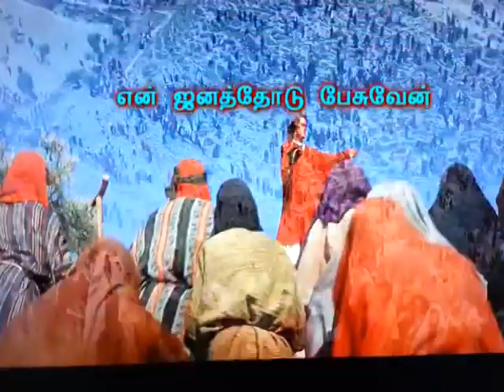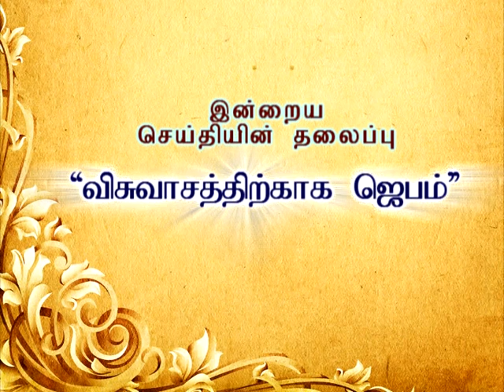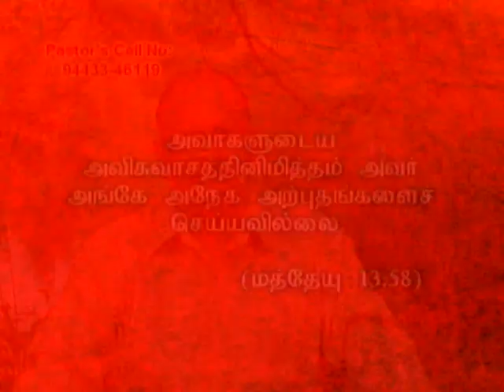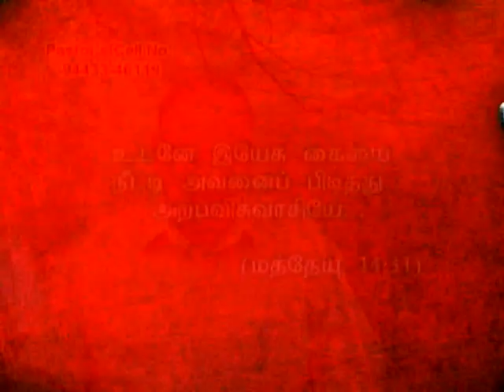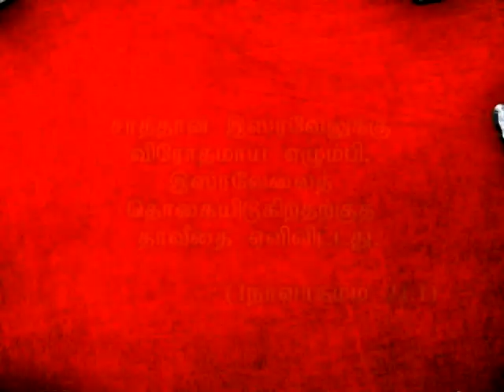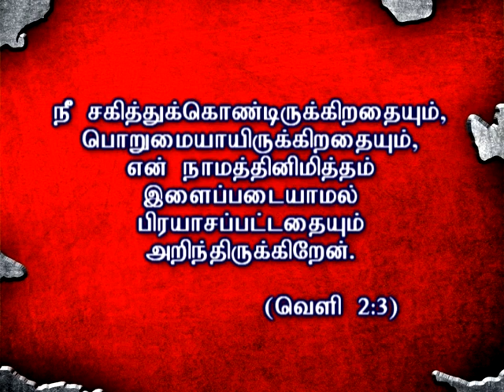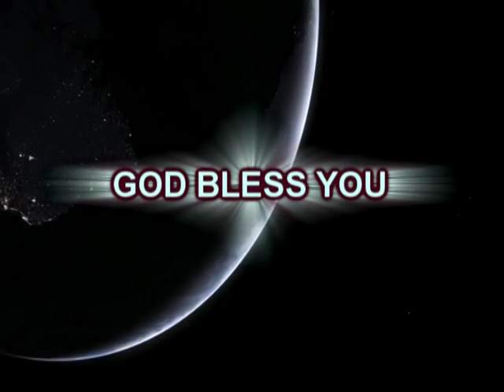விசுவாசத்திற்க்காக ஜெபம் MSG BY REV.DR.VICTOR VIMAL | CGA CHURCH VELLORE-2